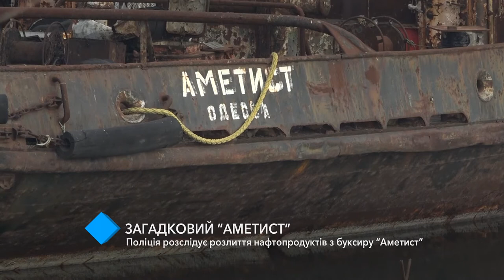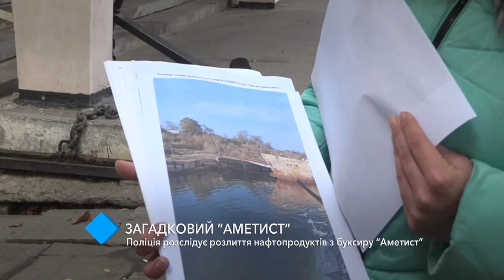Загрязнение моря: полиция расследует разлив нефтепродуктов из буксира “Аметист”